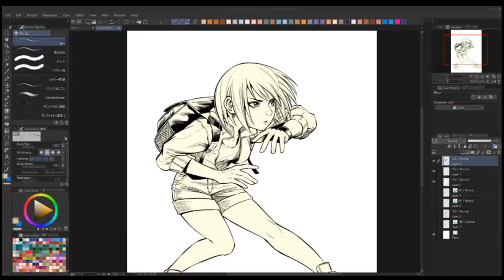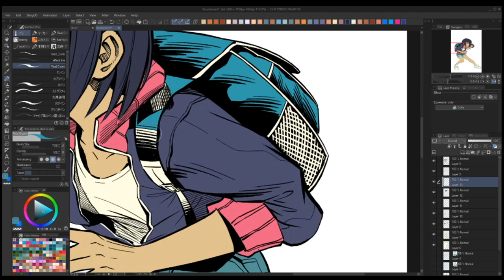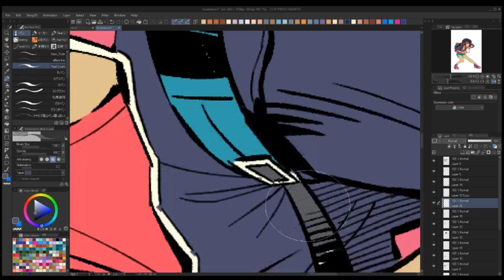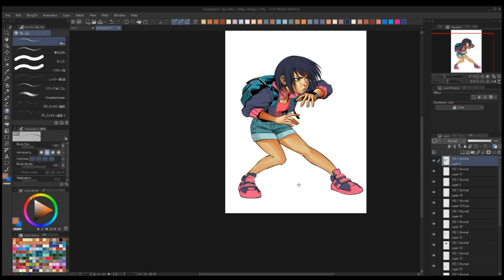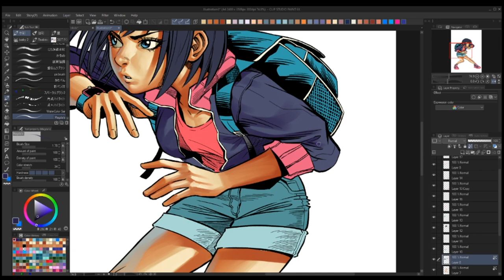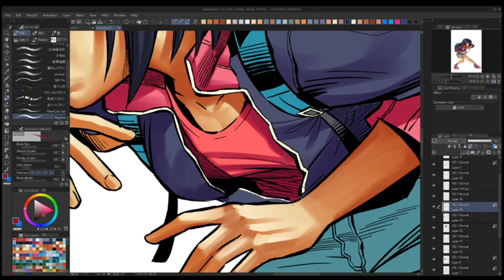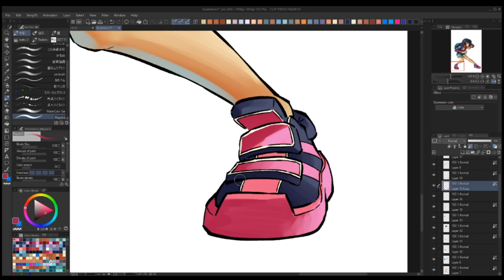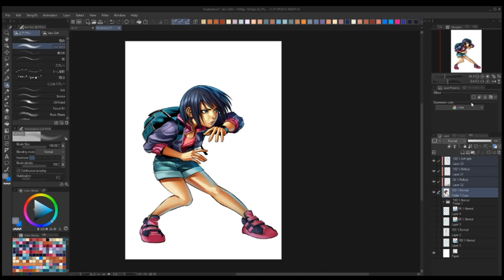Character coloring timelapse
All soundtrack made by White Bat Audio